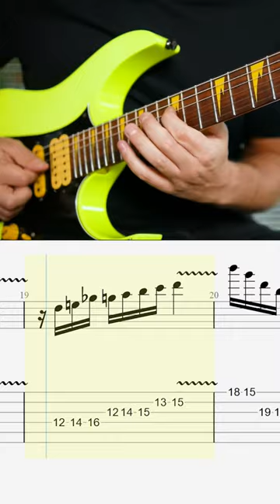Antonio Vivaldi Four Seasons Summer Presto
Antonio Vivaldi – Summer from Four Seasons
This is the orchestra version of my Vivaldi Four Seasons Summer Presto Guitar Performance. This one is probably the most accurate Patrick Rondat Vivaldi Summer cover you can find.
The Four Seasons is a group of four violin concertos by Italian composer Antonio Vivaldi, each giving musical expression to a season of the year. These were composed around 1718−1720, when Vivaldi was the court chapel master in Mantua. This is the third movement of Vivaldi Summer and the most striking moment is served, as a hail storm mercilessly rains down, offering a perfect contrast.

You can find the lesson video below;